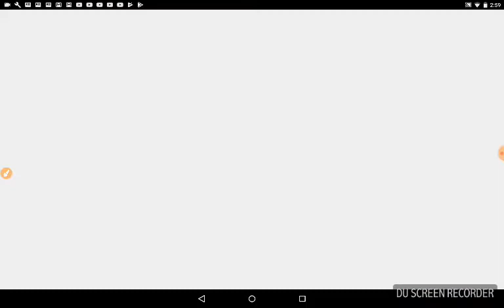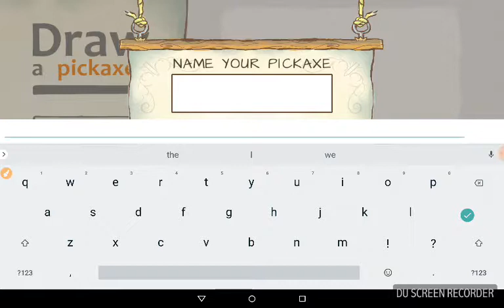I'm a stickkkkkkkkkkkkkkkkkk man in draw a stick man 2